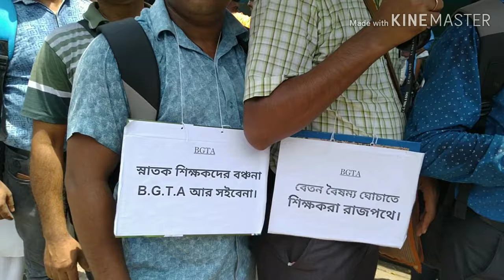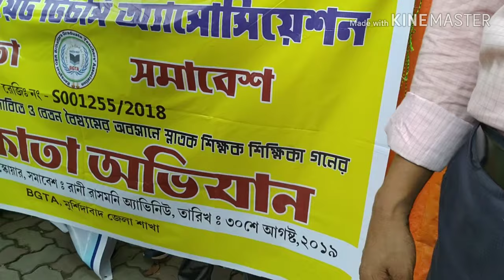BGTA|গর্জে উঠল প্রতিবাদী কন্ঠ| Tarakindia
Brihattara graduate Teachers' association BGTA সম্পর্কে বলা হচ্ছে এই ভিডিওতে bgta tarakindia BGTA Meeting on 30/08/2019,বন্ধুরা এই channel এ আপনারা পাবেন শিক্ষা থেকে বিনোদন সব ধরনের উপকরণ
Andriod app-
Link of others video: